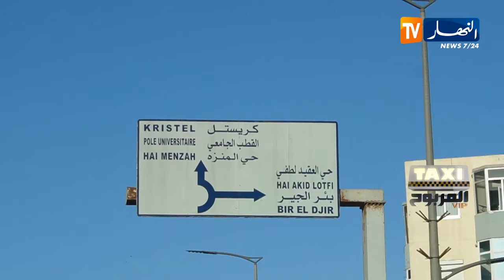الطاكسي المربوح /🥳​الشاف "محمد جابالي" شارك معانا وربح 14000دج🥳​